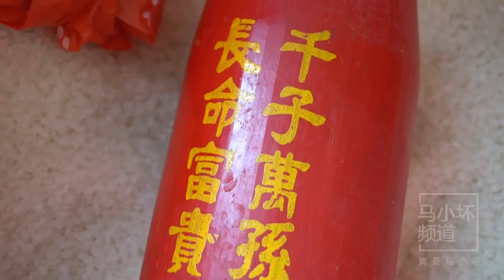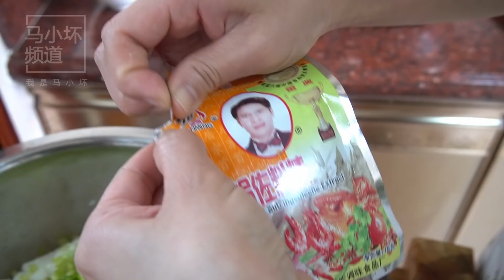潮汕人就愛這壹款糕點，鹹香軟糯好解饞，很多人壹次能吃五六個【我是馬小壞】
紅粿桃，又名紅粿、紅曲桃、紅桃粿，紅粿是潮汕地區的壹種傳統特色小吃，潮汕地區有很多當地節日，凡時年八節，幾乎家家戶戶都要做紅桃粿用來祭拜神明，祈禱家人安康、生活順心。 "我们的目的是分享美味食品的制作过程，所有食材的获取和使用都符合道德和法律原则。"